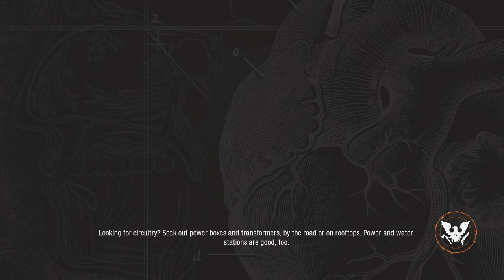Andreas Plays SoD2 Drucker County Day 06